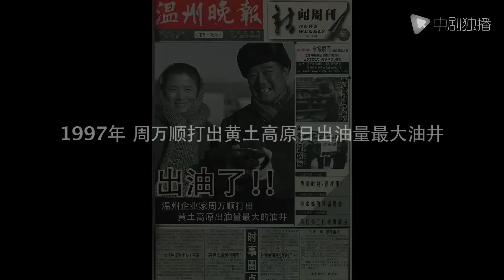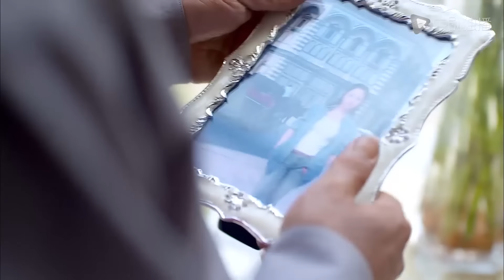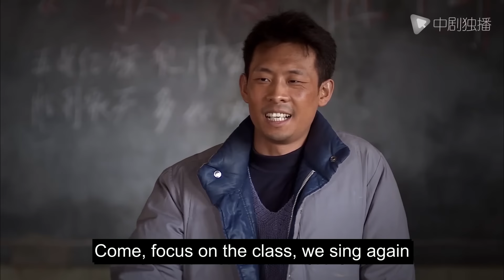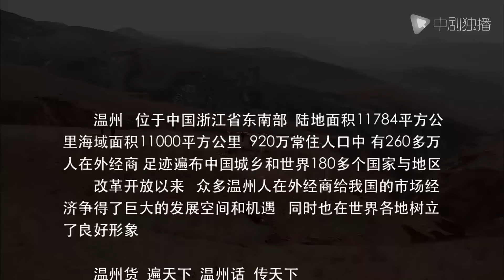My Dear Officer- 22｜Falling in love with special forces, she worries all the time